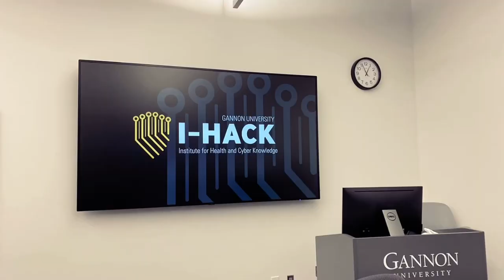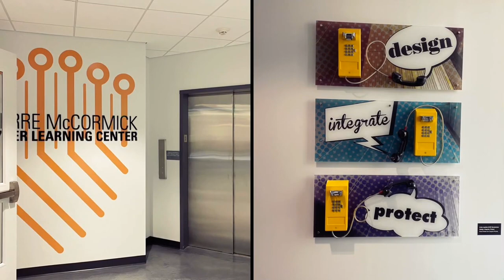U.S.A. ; Erie, PA 16501, Gannon University, I-HACK 2nd Floor (Photos ONLY) [2021/10/25(Mon)] part 8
Due to copyrighted song, it is currently muted. The copyright song is With Hope (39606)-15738 (Analog Heart).